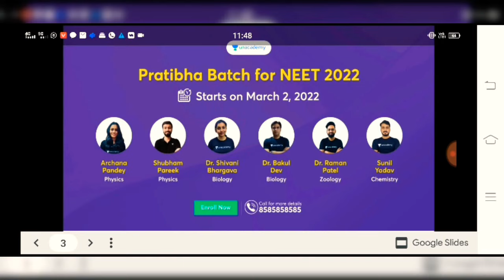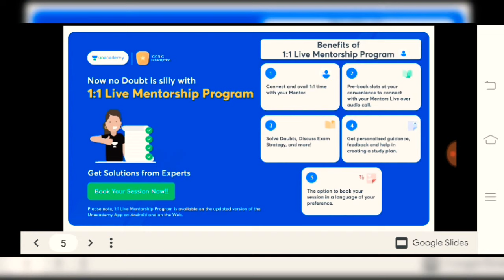क्या है डॉक्टर बनने का नया नियम||NEXT Exam||Importance of NEET Exam